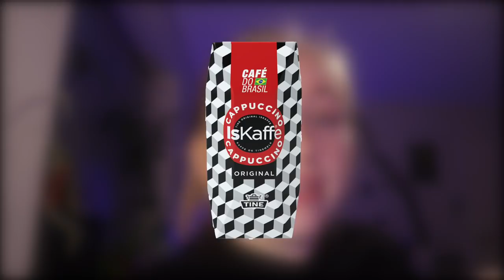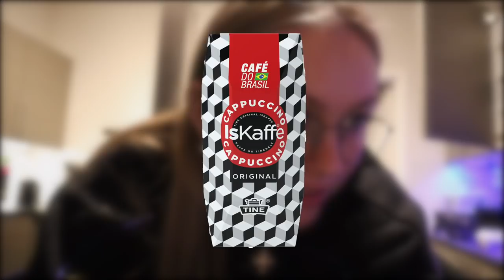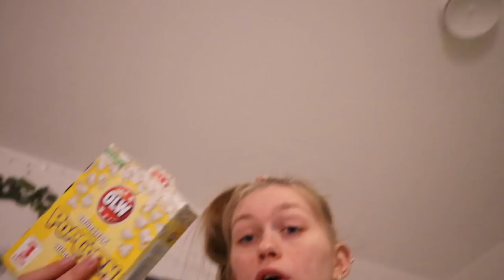ALEINE HJEMME I 3 DAGER og sjonglerer egg :/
genseren tror jeg de ikke har mer :(